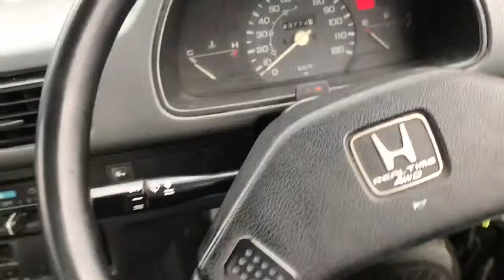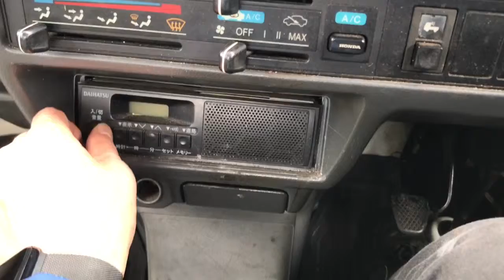HA4-2030810 Japanese Mini truck (Kei truck)Japan's mini Honda acty truck For sale 4WD 4×4